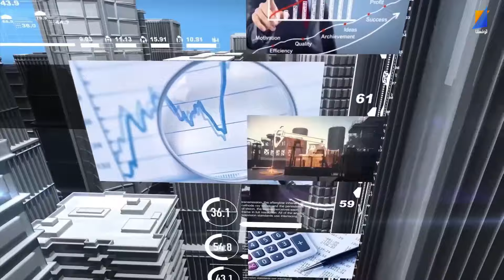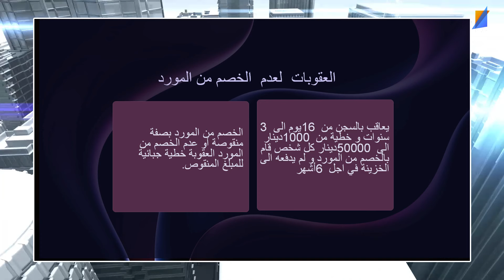L'EXPERT S09 EP 16 PART 1